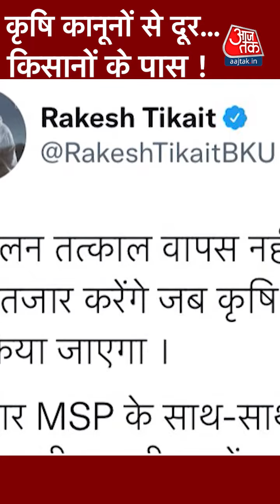Farm Bill Repeal: Guru Purnima के दिन हुआ कृषि कानून वापसी का ऐलान, किसानों में जश्न | Latest News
Farm Bill Repeal: Farm Bill वापसी के बाद किसानों में खुशी की लहर देखने को मिल रही है, किसान जश्न मना रहे हैं। PM Narendra Modi ने कृषि कानूनों के वापसी का ऐलान किया और इसके बाद ही देश भर में किसानों के बीच में खुशी की लहर दौड़ गई है। ‌